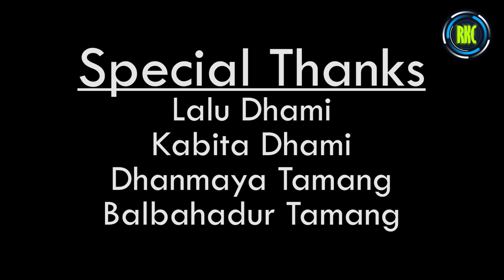Village lifestyle in Nepal HD नेपालीको जीवनशैली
©Copyright: Rabindra k chy